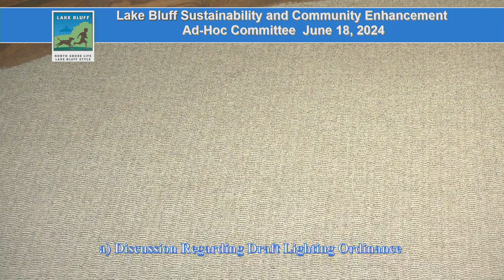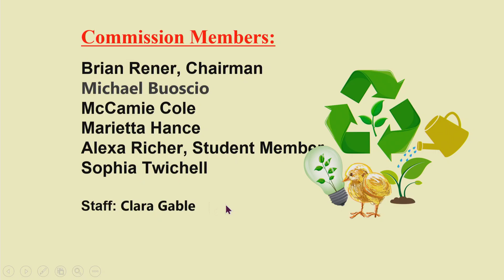LBSEC June 18, 2024